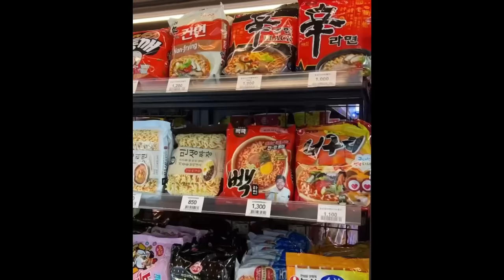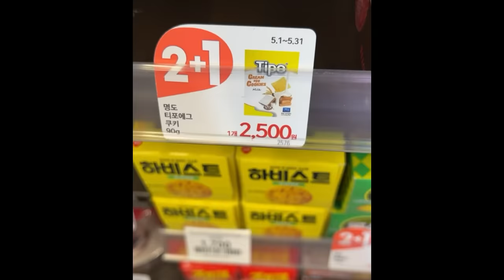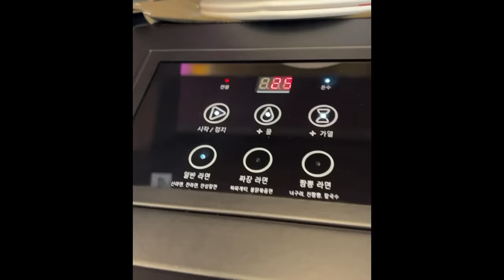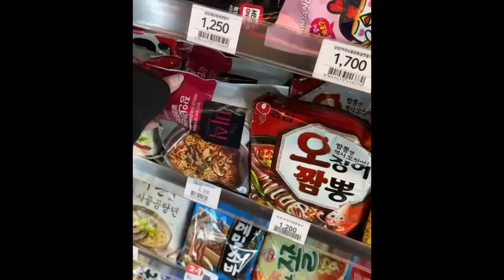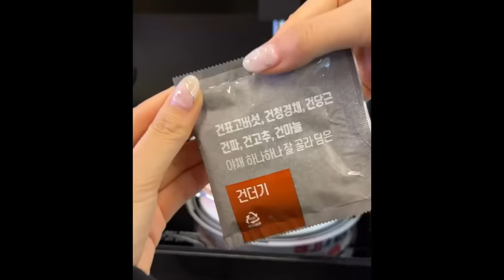Ăn đêm cùng anh bạn Hàn Quốc: ghiền thịt bò sống, máy nấu mỳ ở cửa hàng tiện lợi 🍜🍗🥓